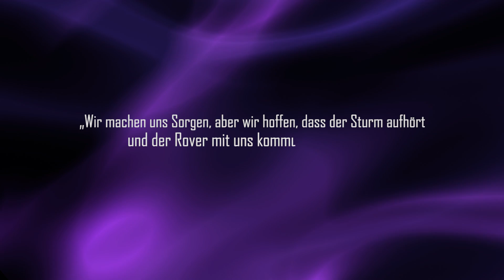Gigantischer Sandsturm auf dem Mars - NASA verliert Rover-Kontakt! - Clixoom Science & Fiction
Ein heftiger Sandsturm tobt auf dem Mars und kein Ende ist in sicht. Es ist der wohl der Heftigste, seitdem Menschen den Mars beobachten und die ersten Konsequenzen werden spürbar, der Kontakt der Nasa zu ihrem Rover Opportunity ist bereits abgebrochen. Welche Folgen hat das für den Planeten und die Forschung?

Quelle:

Clixoom Science & Fiction: Das sind spannende News aus der Wissenschaft über revolutionäre Forschungsergebnisse, spannende Studien und spektakuläre Eindeckungen.